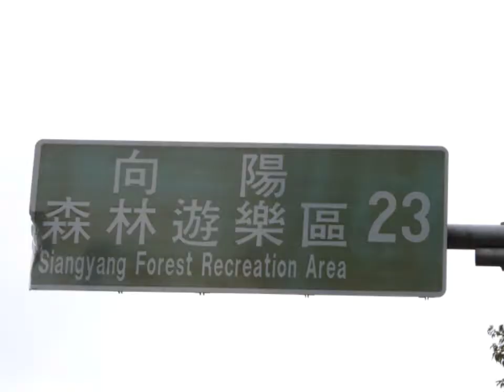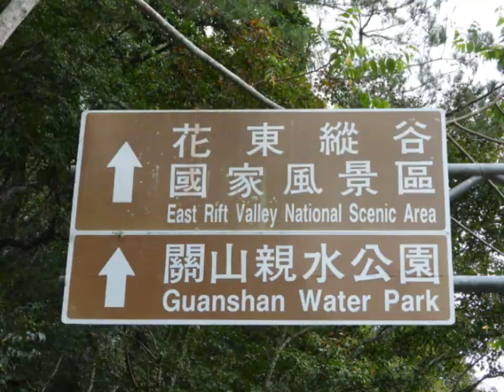20191201 南橫東段～霧鹿騎途